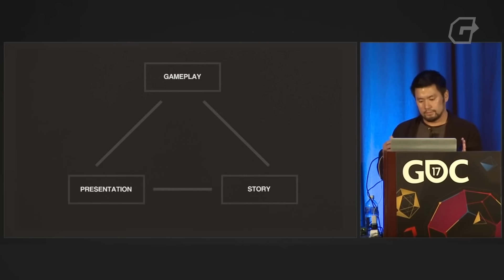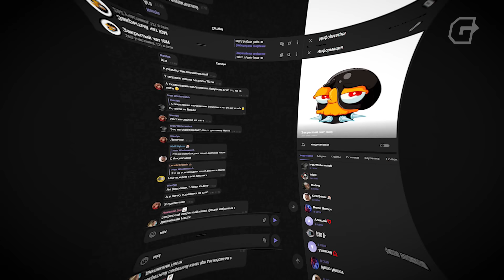ФЕНОМЕН DISHONORED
Dishonored не нуждается в дополнительном представлении. Игра стала классикой почти сразу после своего выхода. Но почему? В этом выпуске мы разбираемся со всеми элементами феноменальности проекта – с его стилем, его геймплеем, его сюжетом и тем, какую фанатскую базу игра сразу приобрела.